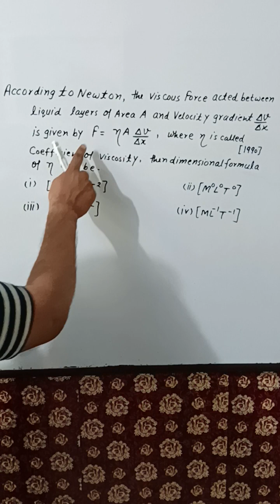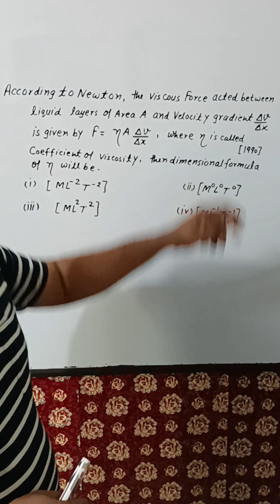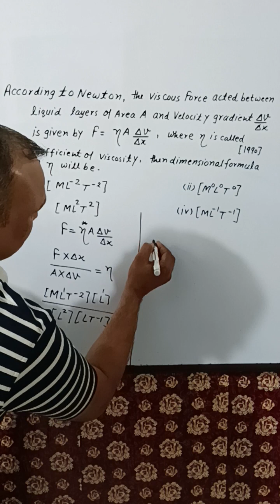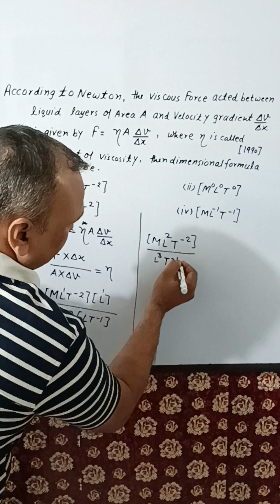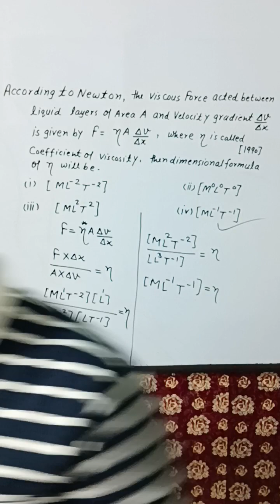Neet physics with Vinay pathak topic : Dimensions of physical quantities question no : 15